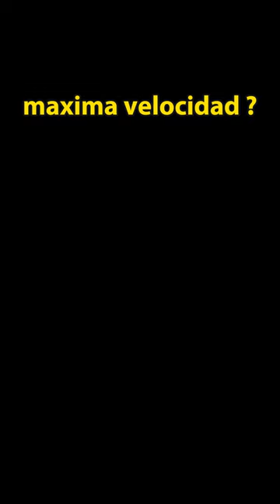Diferentes coches a maxima velocidad VS un poste BeamNG.drive